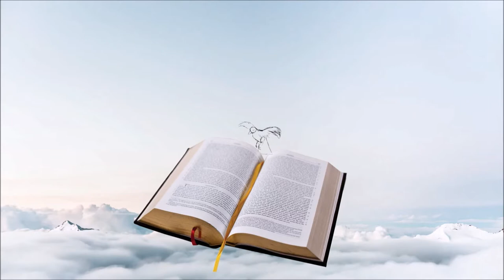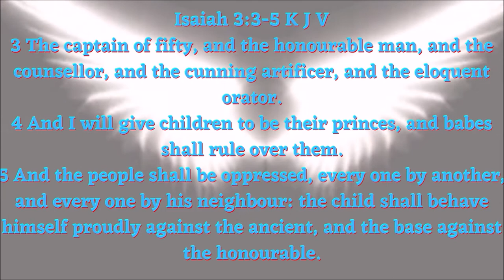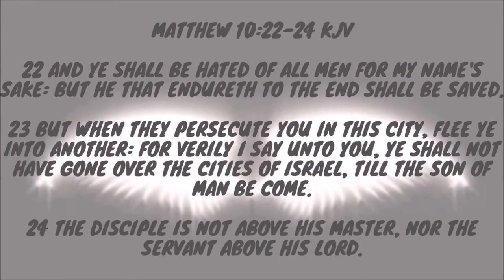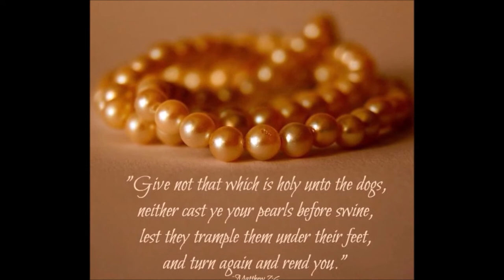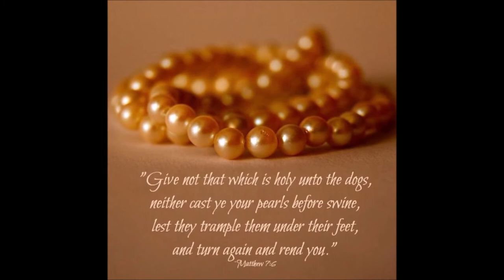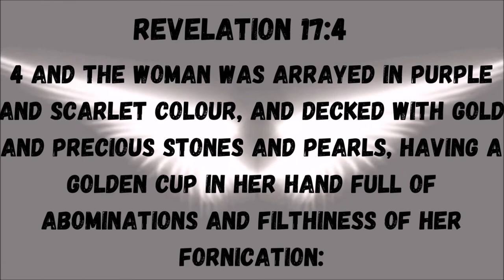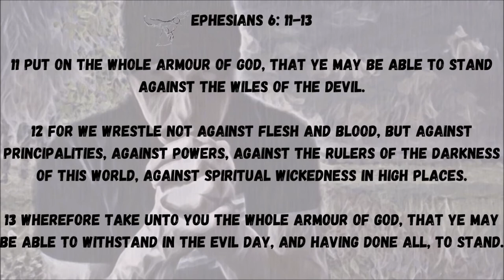SERMON ON THE HEADLINES #1 RULES OF ENGAGEMENT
Topical Bible discussion of events right now and what Christians should be doing.